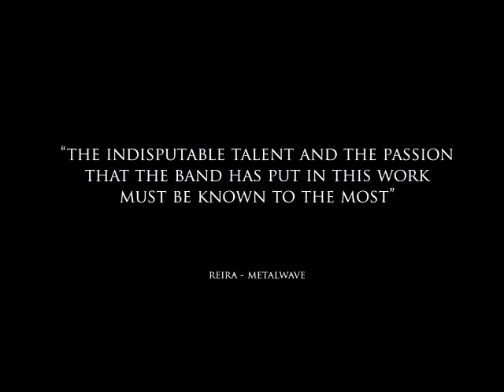BEYOND THE ELYSIAN FIELDS TRAILER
First AqvileA album, an intense, epic and cinematic Opera.
A Story really happened 2000 years ago.

Produced by Fredrik Nordström at Studio Fredman - Göteborg - Sweden
Executive producer -  Pier Lando Baldinelli
Art Director - Stella Marega

Cae Lys - Lead Vocals - Soprano Vocals - Backing Vocals - Clean Vocals
Pier Lando Baldinelli - 5 strings Bass guitar - Orchestra Performing -  Vocals
Alessio Tolloi - All Guitars and solos -  7 strings Guitars engineering

AqvileA - Beyond the Elysian Fields - Saturnia Records® 2020